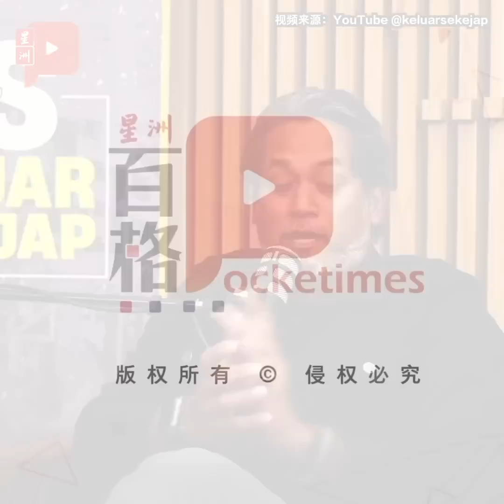说出多年恩怨 阿兹敏坦言：对安华忠诚有限度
阿兹敏与安华想当初在公正党是师徒，也是战友。可如今两人却站在对立面，究竟是什么原因导致阿兹敏“变心”？他在做客凯里的“Keluar Sekejap”节目时道出多年怨气。